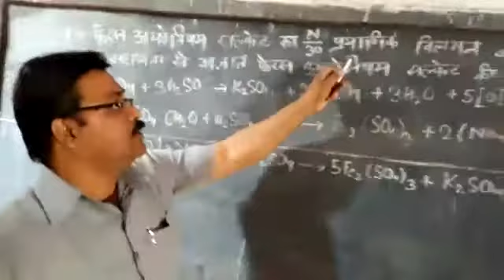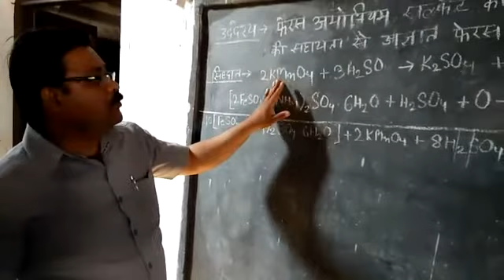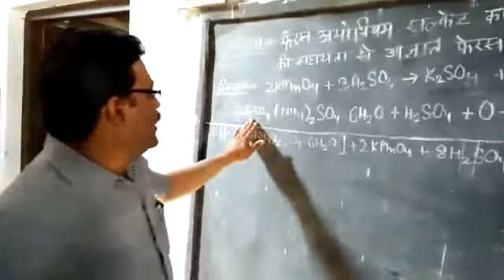Titration analysis 1 | chemistry | Suresh Sir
Titration method of ferrous ammonium sulphate  by suresh jaiswal sir...lecturar chemistry babu lal jaiswal intermidiate college mirzapur.